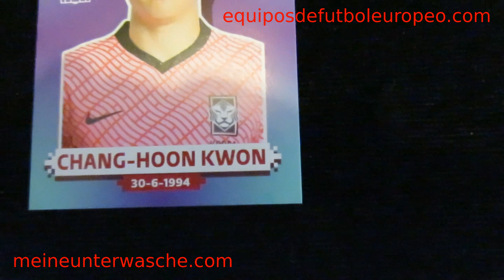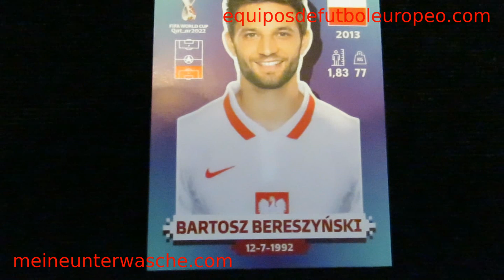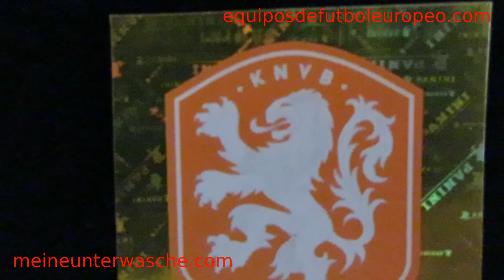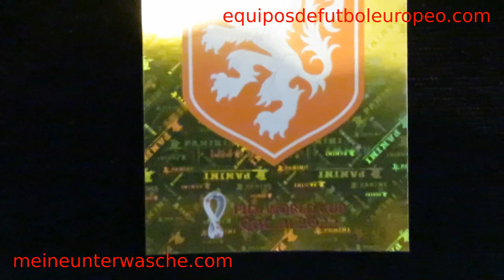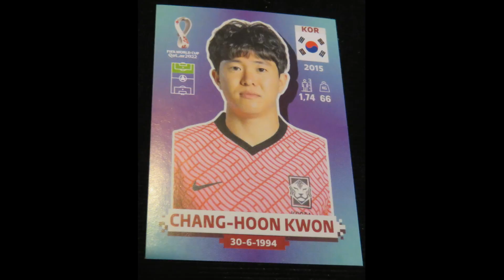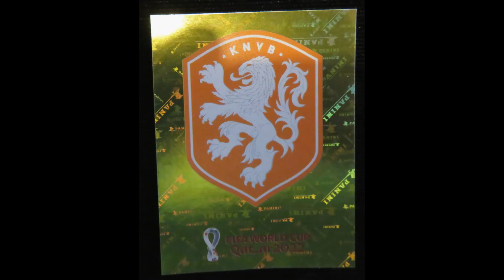PANINI TARJETAS MUNDIAL QATAR 2022 LOGO FEDERACION HOLANDESA meineunterwasche.com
Los derechos de Autor de todas las marcas, nombres comerciales, marcas registradas, logos e imagenes pertenecen a sus respectivos propietarios.

Realizamos Pedidos Especiales y envios a toda la Republica Mexicana.